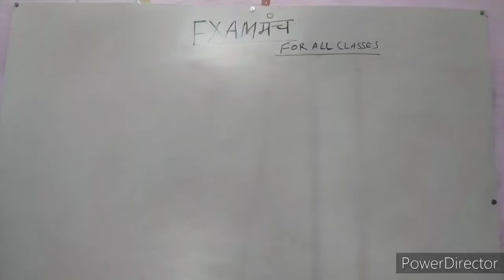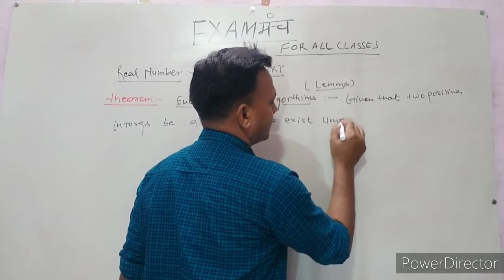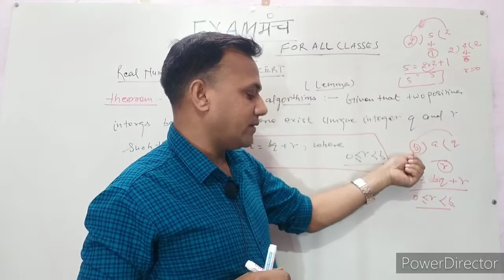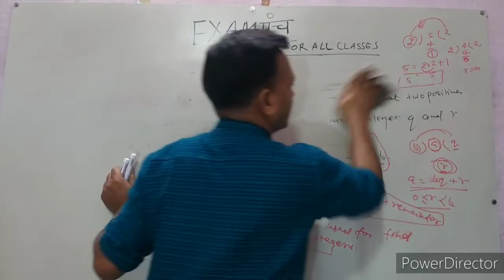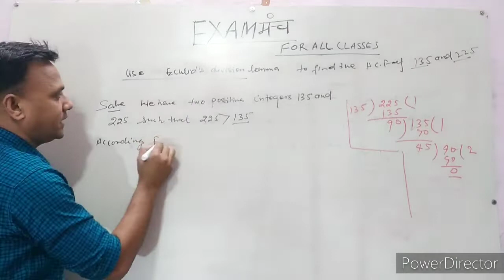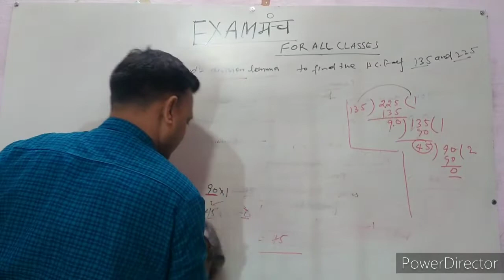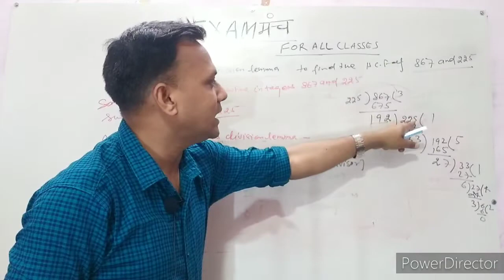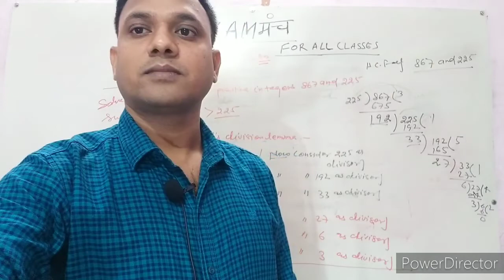Video-1chapter-1Real number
Class -10th concepts of Euclid's division algorithm by RK SIR